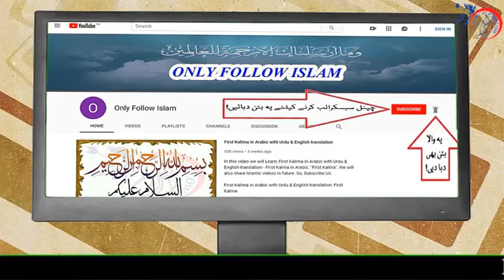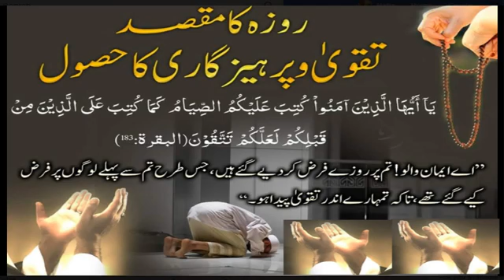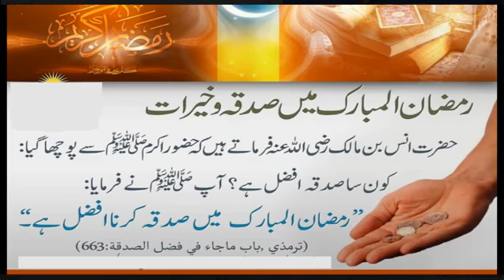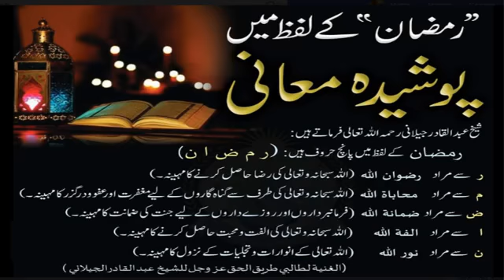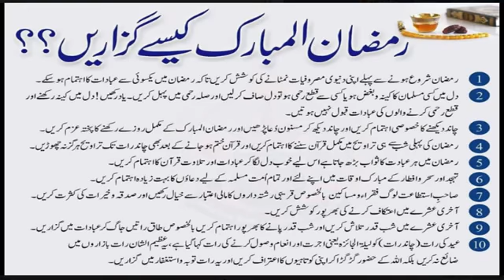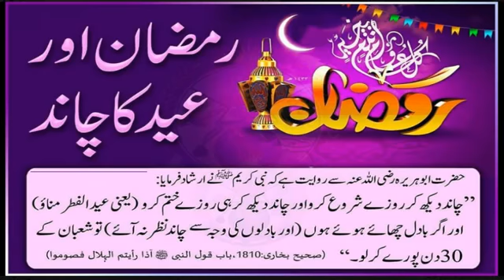Istaqbal e Ramzan 2020 ! استقبال رمضان ! Welcome Ramadan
Welcome to the Official Shoukatpappubhatti YouTube channel.

  اللَّهُمَّ صَلِّ عَلَى مُحَمَّدٍكَمَاصَلَّيْتَ عَلٰى إِبْرَاهِيمَ وَعَلَى آلِ إِبْرَاهِيمَ إِنَّكَ حَمِيدٌمَجِيد 🍂 ‏اللَّهُمَّ بَارِكْ عَلٰى مُحَمَّدٍوَّعَلٰى آلِ مُحَمَّدٍكَمَابَارَكْتَ عَلَى إِبْرَاهِيمَ وَعَلَى آلِ إِبْرَاهِيمَ إِنَّكَ حَمِيدٌمَّجِيد

اسلام علیکم ورحمت الله وبرکاته   چینل پر نئی اسلامک
ویڈیوز کے ساتھ آپ کی خدمت میں حاضر یوٹیوب کے اس چینل
Shoukatpappubhatti کو آپ ابھی سبسکرائب کر لیں
 یروزانہ اپ لوڈ ہونے والی ویڈیو خود بخود آپ تک پہنچ جائے    گی